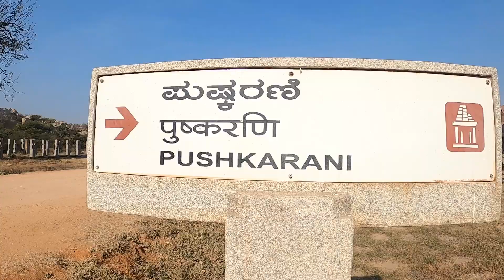HAMPI DIARIES ||RIDE FROM BANGALORE TO HAMPI ON MY THUNDERBIRD 350X|||HIDDEN WATERFALL OF HAMPI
RIDE FROM BANGALORE TO HAMPI ON MY THUNDERBIRD350X
//SHOT WITH GOPROHERO8
//MAGNIFICIENT WATERFALL SONAPUR FALLS
//BEST TIME TO VISIT OCT-FEB
//HIRE A GUIDE FOR DETAILED EXPLANATION
//BEST PLACE FOR CAMPING
//UNESCO WORLD HERITAGE SITE
// 2 DAYS TRIP